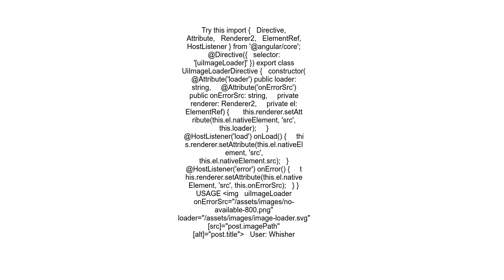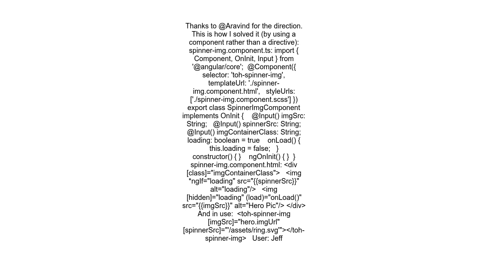Angular img loading directive